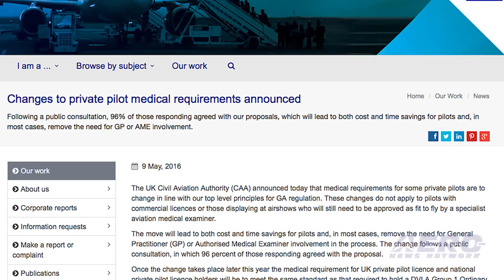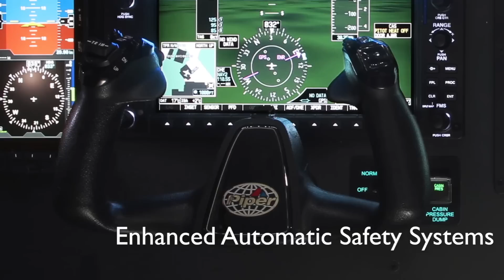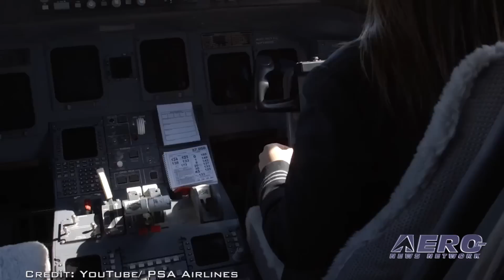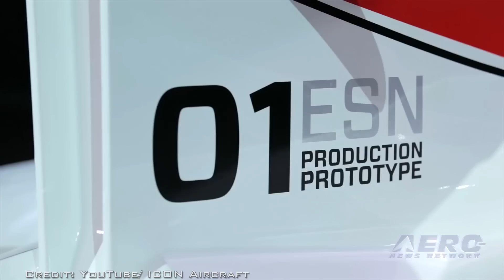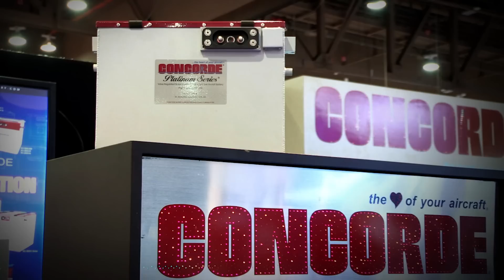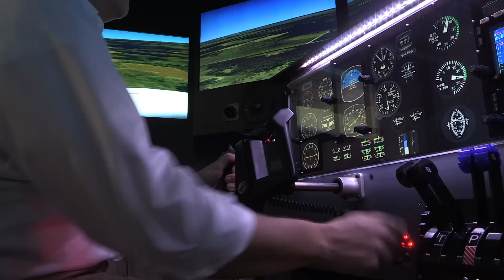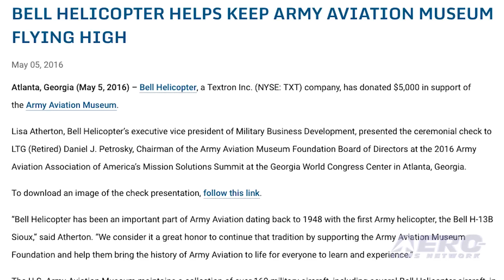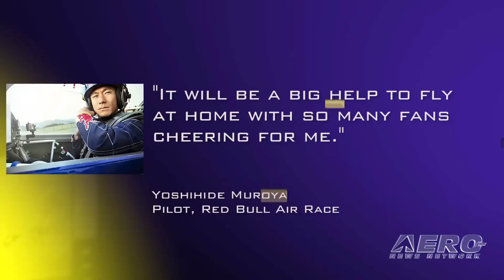Airborne 05.13.16: UK AvMedical Changes, SpaceX Dragon Returns, Icon Dilemma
Also: PSA Airlines, Muroya, Kingcobra Returns, Gogo's 2Ku, Army Aviation Museum, NZ Drone Pilot Convicted, Gone West: Klein Gilhousen

Recreational flying certification for pilots in the UK runs similar to what we have in the United States. The private pilot certification in the UK, like the United States, has always had a medical examination requirement. Now, that’s changing. The equivalent of the 3rd Class Medical in the U.K. will soon no longer be required for private pilots. Only recently announced, these changes will take effect in September. The UK Civil Aviation Authority has announced that medical requirements for private pilots are to change in line with its top level principles for GA regulation. Commercial operation and airshow pilots will continue to require medical examinations. A SpaceX Dragon cargo spacecraft splashed down in the Pacific Ocean on Wednesday of this week, about 261 miles southwest of Long Beach, California, with more than 3,700 pounds of NASA cargo, science and technology demonstration samples from the International Space Station. The Dragon spacecraft will be taken by ship to Long Beach where some cargo will be removed and returned to NASA, and the spacecraft be prepared for shipment to SpaceX's test facility in McGregor, Texas, for processing. When a new general aviation aircraft enters the market, it’s usually a pretty straightforward event. However, as Icon aircraft brings their light sport aircraft to the market, in today's 'Barnstorming' editorial, Jim says it presents what he calls, ‘the Icon dilemma.’ All this -- and MORE in today's episode of Airborne!!!

Airborne 05.13.16 is chock full of info in this Daily News Episode, Friday, May 13th, 2016... Presented by Aero-TV veteran videographer and Airborne Hosts Brianne Cross and Christopher Odom, and supported by ANN CEO/Editor-In-Chief Jim Campbell, Chief Videographer Nathan Cremisino, and Aero-Journalists Tom Patton, and Earl Downs, this episode covers:

U.K. Makes Changes To Private Pilot Medical Requirements
Critical NASA Science Returns To Earth Aboard SpaceX Dragon Spacecraft
PSA Airlines Rolls Out Enhanced Compensation Package For Pilots
Muroya Is Coming Home
Barnstorming: The Icon Dilemma
Kingcobra Returns To The Skies
Gogo's 2Ku Technology Takes Flight On Aeromexico
Bell Helicopter Helps Keep Army Aviation Museum Flying High
NZ Drone Pilot Convicted In Test Case
Gone West: Aerobatic Pilot Klein Gilhousen